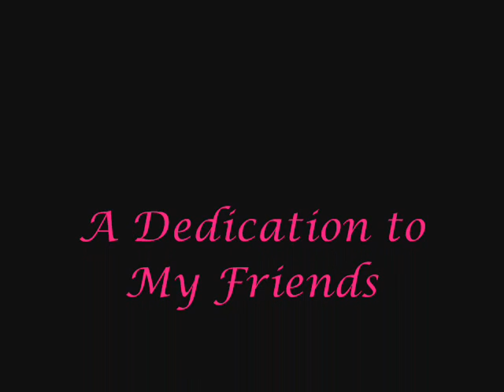A Dedication to my Friends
well. . . .i care for my friends and i'm glad to have them so i made a special video about them. hope you like it!! (oh and yeah this is my first attempt so sorry if not the best)